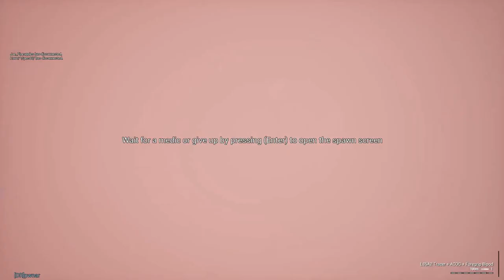Squad Leader and Fireteams - Knock Knock, Al Basrah - 40v40 SQUAD v11 Gameplay